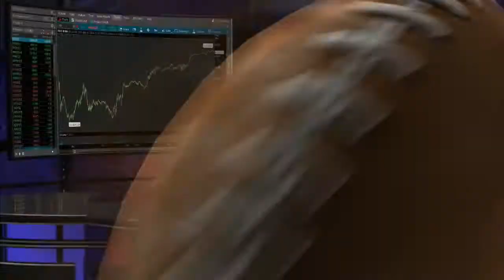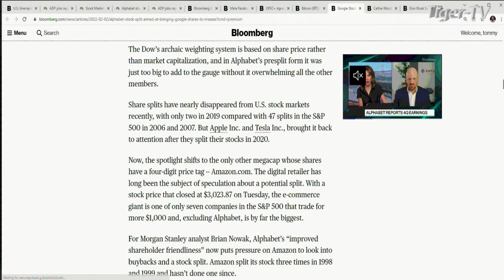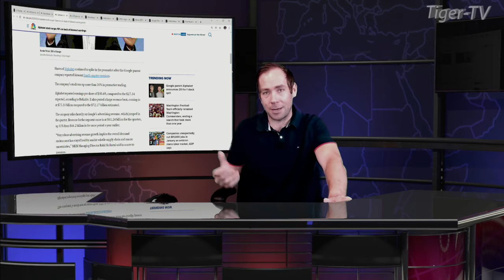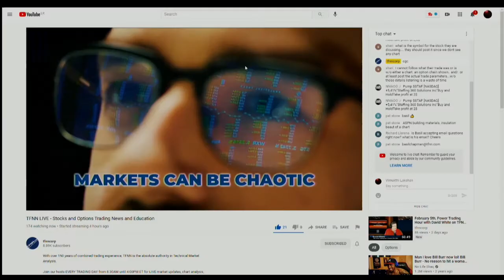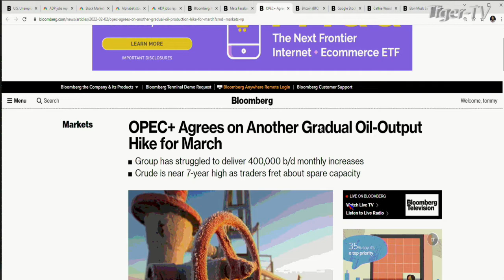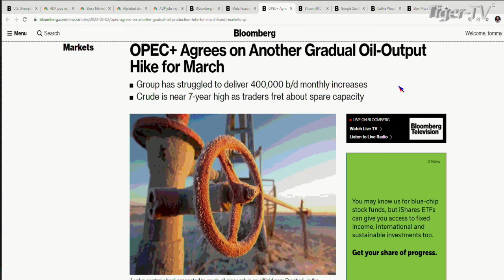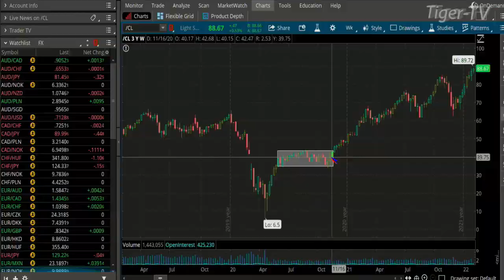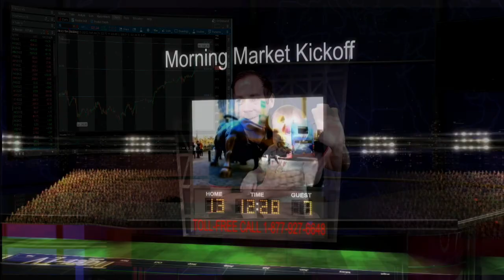February 2nd The Morning Market Kickoff with Tommy O'Brien on TFNN - 2022